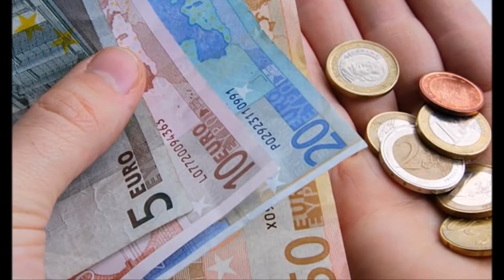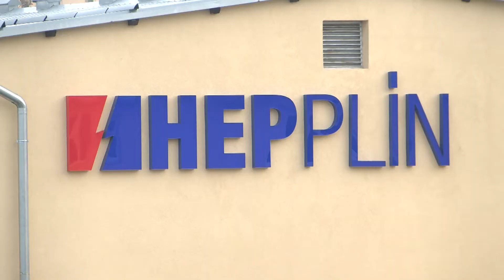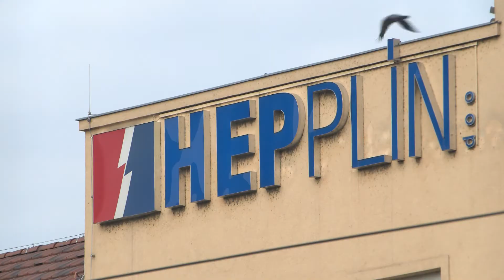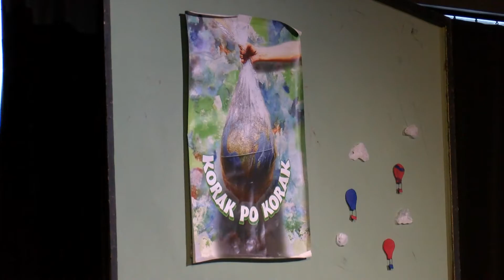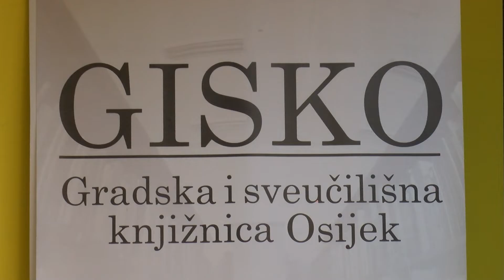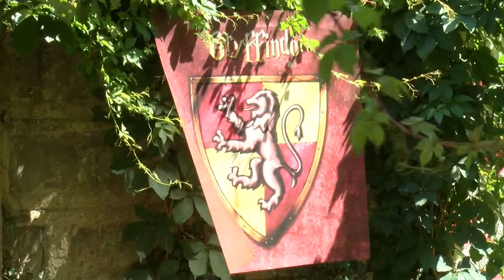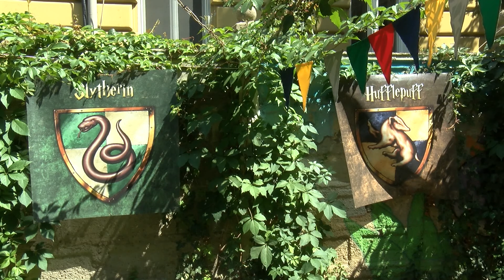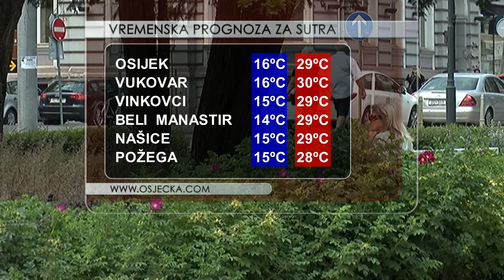DNEVNIK 30.07.2022. Osječka televizija